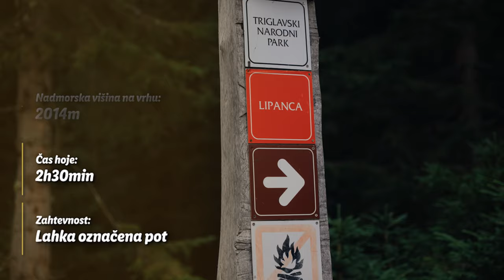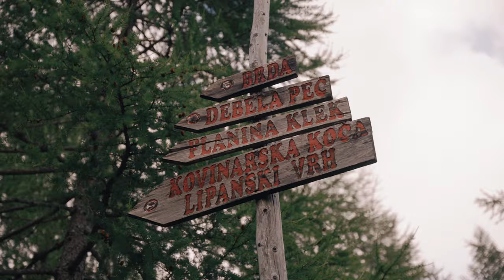Lidlova Vitalnica: Debela peč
Vikend je tukaj, kar pa je popolna priložnost, da se odpraviš na aktiven izlet. ⛰️ Nič ne skrbi, današnji izlet je Aljaž pripravil tudi za tiste, ki imate raje lažje poti.🚶🏼‍♀️Razgled je res mamljiv, kako izgleda pa vidiš v videu!☀️

00:00 Uvod
00:07 Izhodiščna točka
00:22 Razlaga poti
00:48 Bonton v naravi
01:40 Pregled poti na Blejski koči na Lipanci
02:23 Prihod na vrh
03:00 Malica z Lidlovini izdelki
03:40 Hoja do izhodiščne točke v temi
03:58 Zaključek
04:24 End screen